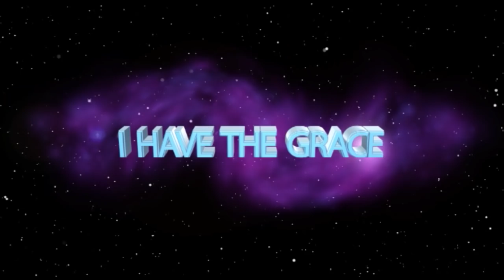MOTHER VOID OF SPEECH TALKS IMMEDIATELY AFTER DEMON IS CAST OUT ll Jesus is Alive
Jesus is Alive: as Apostle calls forth congregants for the healing of their parents, this mother, unable to walk also void of speech, was carried to church by her daughter .

When asked to show how she walks, it was inevitable to the congregation that she could not walk as she was held on both sides by the ushers.

Both the daughter and mother underwent their deliverance, with the demon confessing how her constant prayers and church attendance were the reason it had crippled her legs and left her speechless.

Watch this clip to see how the God of Charis is still the same God who makes the lame and paralyzed to walk.